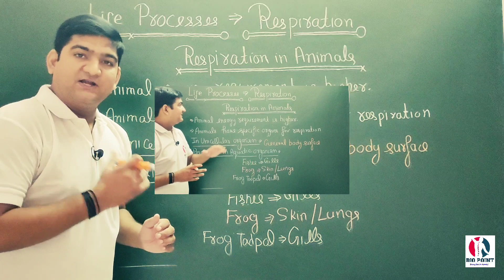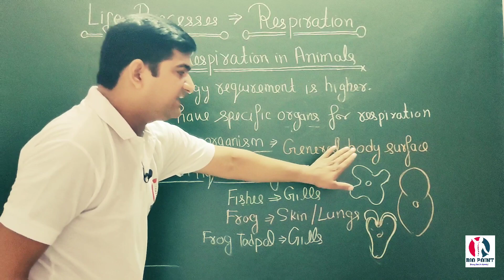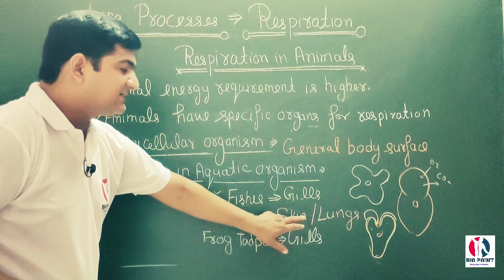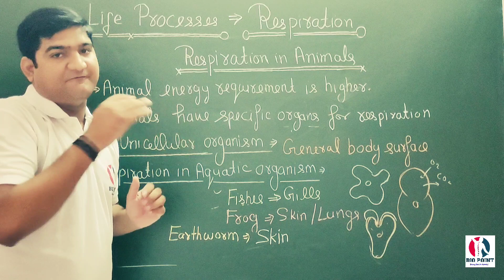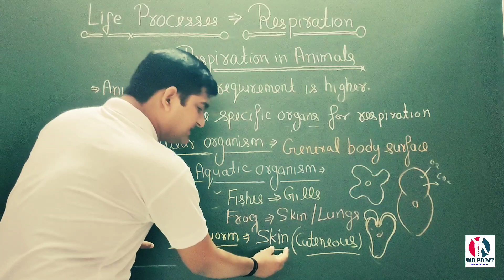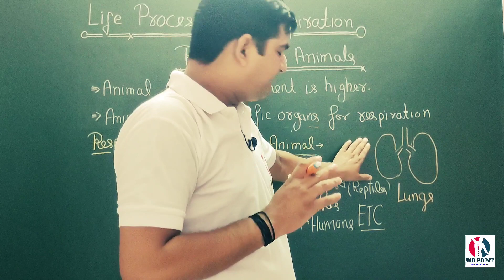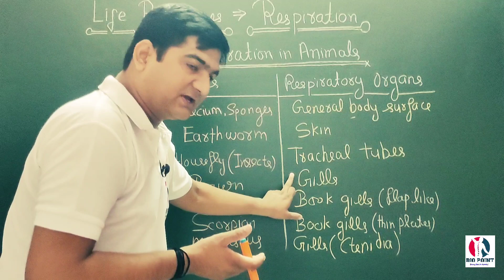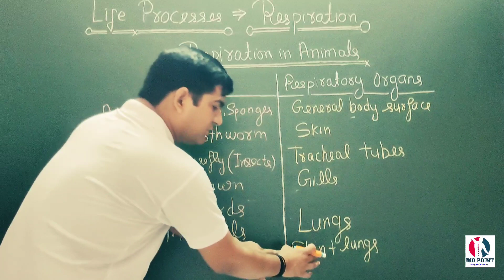Respiration in Different Organisms,Frog, Fish, Earthworm, Unicellular, Aquatic and Terrestrial Etc..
regulation of respiration physiology
respiration in organisms
respiration in plants class 11 ritu rattewal
respiration in humans
artificial respiration
respiration in organism
respiration in human beings class 10
respiration in plants class 9 icse
respiration in plants class 10
aerobic and anaerobic respiration
physiology of respiration
what is respiration
anaerobic respiration
class 10 respiration
respiration in organism
aerobic respiration
respiration in plants class 11
respiration class 10
respiration in plants class 11 one shot
respiration in organisms class 7
respiration and circulation class 12
respiration in plants
cellular respiration
mechanism of respiration
regulation of respiration
life processes class 10 one shot
biology life processes class 10
ch 6 life processes class 10
life processes class 10 science biology
life processes class 10 science biology vedantu
life processes class 10 science biology animations
chapter 5 life processes class 10
life processes class 10 science biology byju's
life processes class 10 notes
class 10 life processes one shot
class 10 biology life processes
life processes class 10 magnet brains
life processes class 10th
science life processes class 10
chapter life processes class 10
life processes in living organisms
life processes one shot
bio life processes class 10
life processes in living organisms part 2 exercise Content Gap
life processes
life processes class 10 science biology one shot
life processes class 10 science biology notes
class 10 science life processes
Students who joining Bio point will able to.